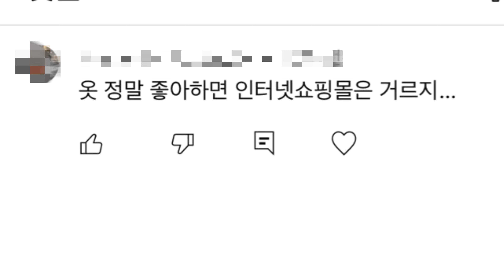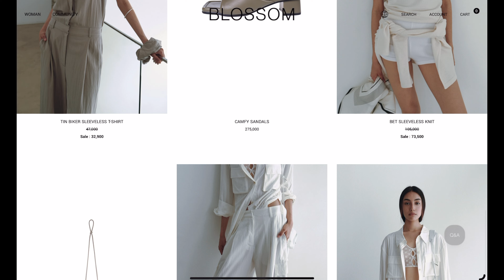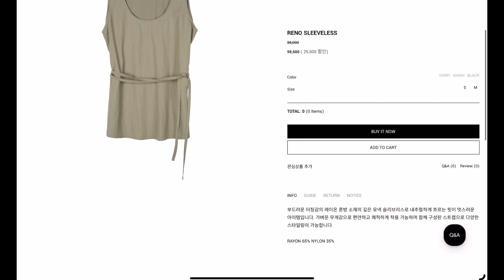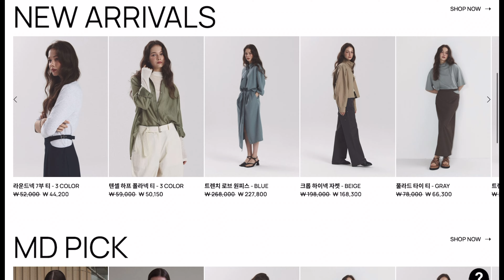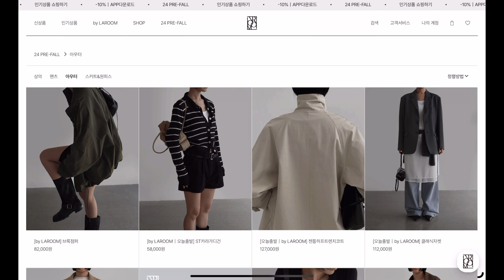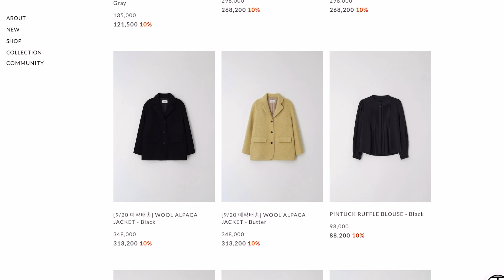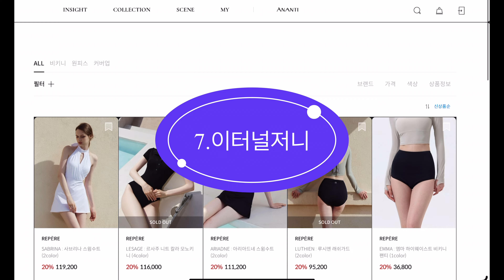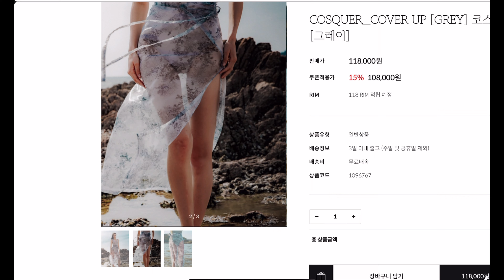디자이너 브랜드 쇼핑몰 추천 7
1. 블러썸 - 멋진 고급 감성의 옷

2. 몽또또 - 키작녀, 키큰녀 모두 어울리는  쇼핑몰

3. 스테이피플 - 세줄탑, 시스루 셔츠 찾는 분께 추천

4. 라룸 - 젊의 감성의 깔끔 기본템

5. 룩스라이크썸머 - 천재적 디자인 가방

6. 더 페니 - 하비 바지 맛집

7. 이터널저니 - 부담스럽지 않은 수영복